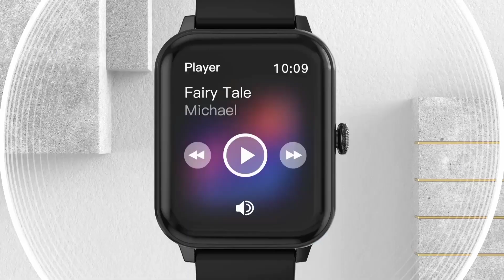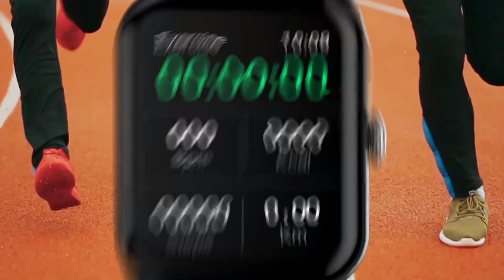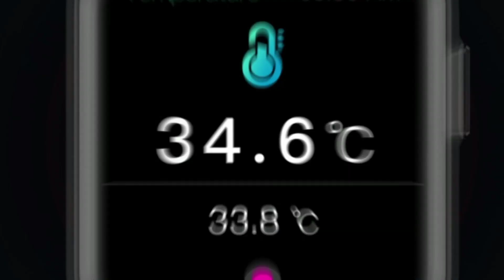Top 5 Best Smartwatches Under 3000 in 2022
Topic :-

Gadgets links :-

1. Noise colourfit pro 2

2. Boat Watch extend

3. Fire Boltt Ninja calling

4. Zebronic Zeb fit

5. Crossbeat Ignite Pro

best smartwatch under 3000 in Pakistan
best smartwatch under 3000 android
best smartwatch under 3000 amazon
best smartwatch under 3000 amazon sales
best upcoming smartwatch in india
best new smartwatches
best new Smartwatches in 2022
top best smartwatch under 2500
2022 new launched smartwatch
April launched smartwatch
upcoming Smartwatches in April 2022